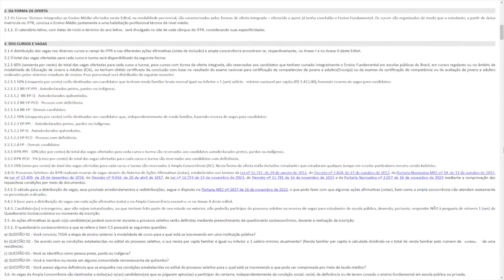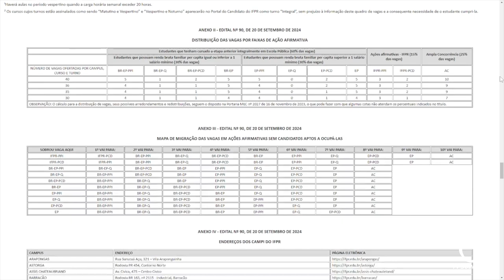Estão abertas as inscrições do Processo Seletivo do IFPR Coronel Vivida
Educação: IFPR Campus Coronel Vivida está com inscrições abertas para o Processo Seletivo 2024/2025.